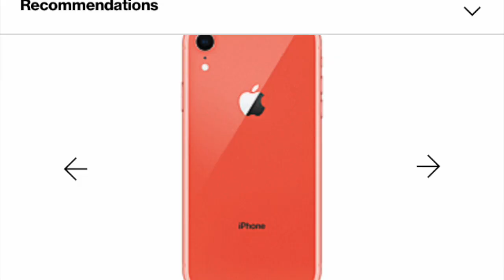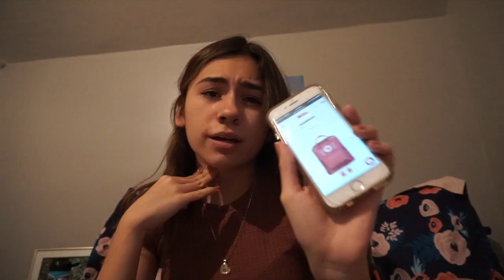What I Want For Christmas 2019 (vlogmas day 3🎄)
Hey cuties!!! So in today’s video I decided to share with you guys what’s on my Christmas wishlist:) if you don’t know what you want you can use this as a guide , or if you’re getting someone a gift you can also use this as a guide!! But I really joe you guys enjoyed todays video!💕

Make sure you give this video a biggg thumbs up!

(if the video quality isn’t the best change the quality to 1080 p or 720 p!!!)

Well that’s all I have for today cuties!! I’ll see y’all later!! Byeeeeee:))

-Yolanda:)